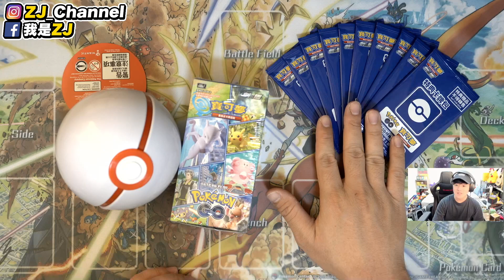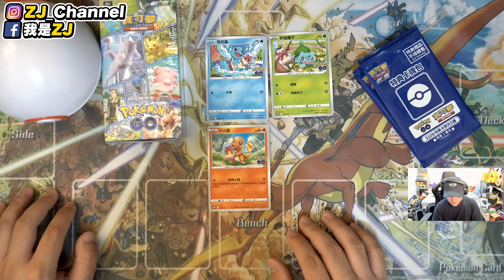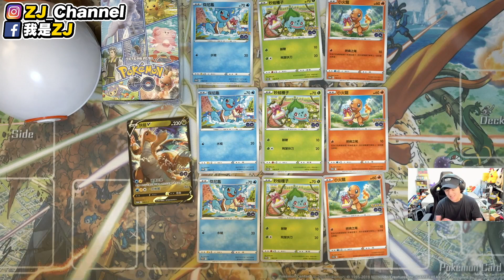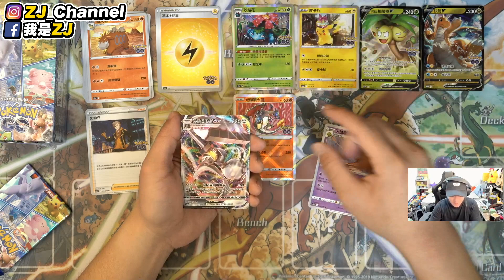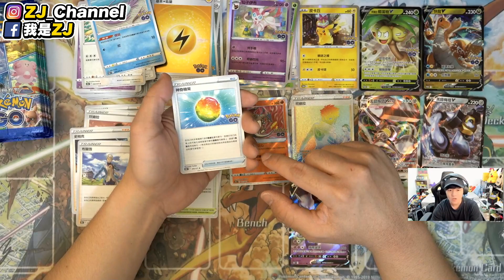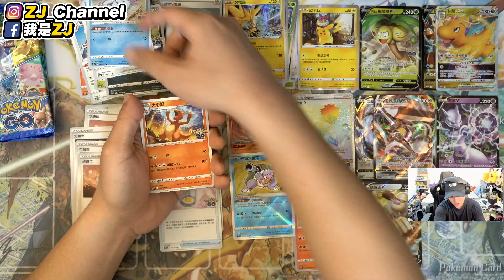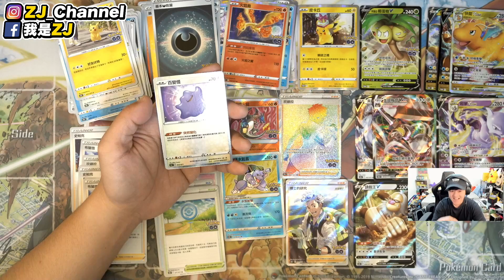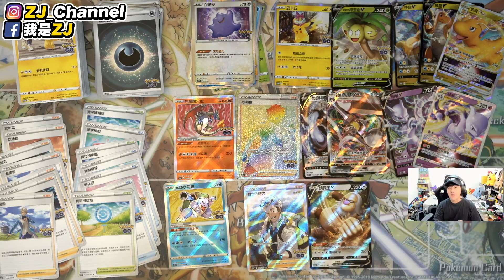【寶可夢卡牌】強化擴充包「Pokémon GO」全新發售！全圖人物輕鬆寫意！【s10b Pokémon GO】/我是ZJ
本影片特別感謝元氣滿屋！也請期待下週五的「飛向宇宙開盒大戰」！